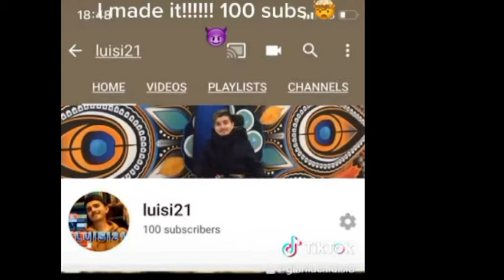MY NEW STYLE FOR 2020 😈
Finally got the face mask ready for when the lockdown is over just to be safe. This is how you have to dress in 2020 and people are getting really creative with their face masks but I’m keeping it simple. Just because there’s a pandemic don’t mean you can’t look good!